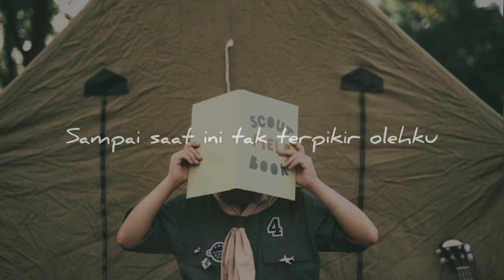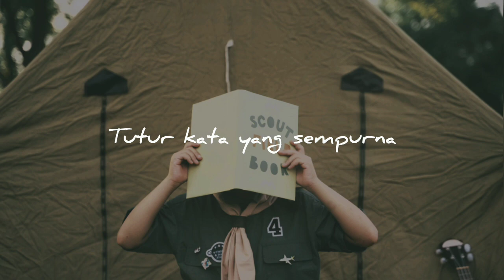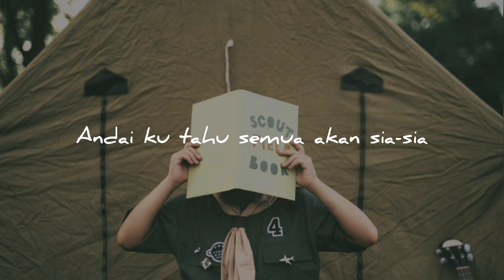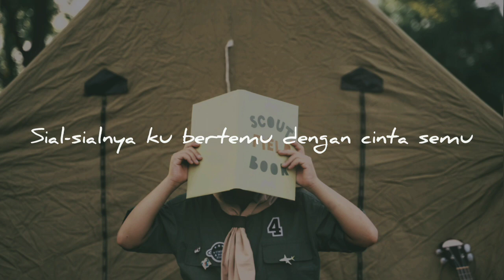Sial - Mahalini (official lyrics)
Sial - Mahalini (official lyrics) Cover by Ardila Akbar

Artis     : Mahalini
Cover     : Ardila Akbar

░▒▓ ~ LIRIK :

Tak akan kut'rima cinta sesaatmu
Sial-sialnya ku bertemu dengan cinta semu
Tertipu tutur dan caramu
Seolah cintaiku
Puas kaucurangi aku

We do not intend to infringe any artis's or label's copyrights.